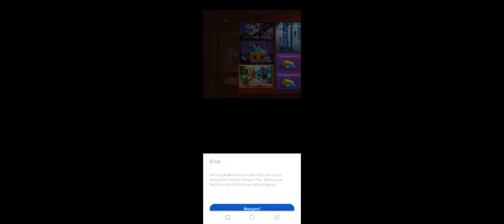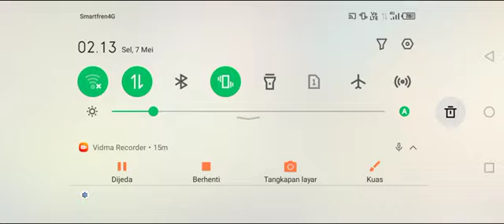Castle Defender premium v2.0.3 mod apk - free in-app purchase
castle defender premium v 2.0.3
mod apk free in-app purchase